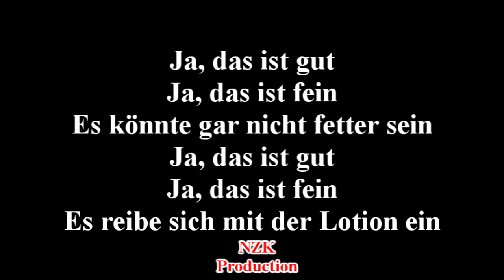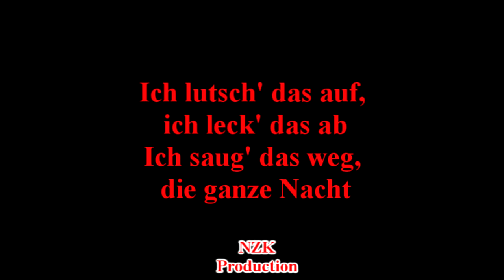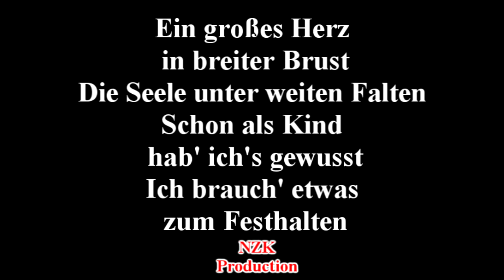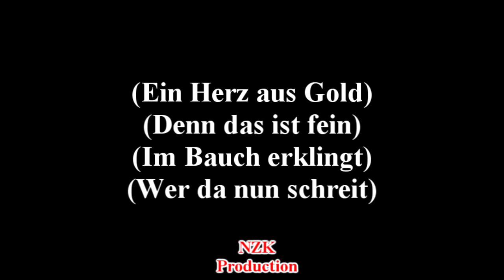Till Lindemann - Lecker(Lyrics)